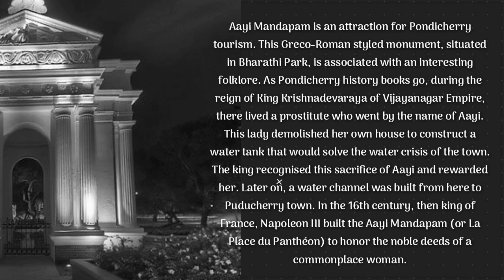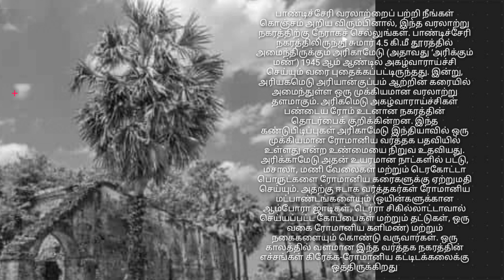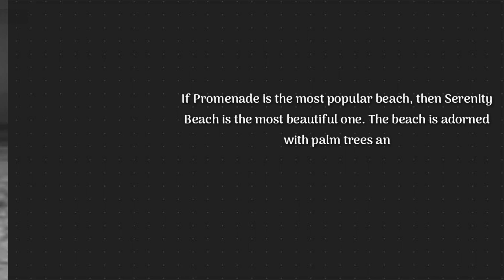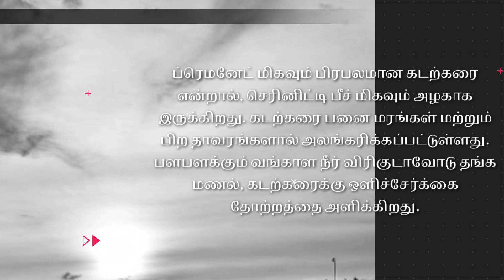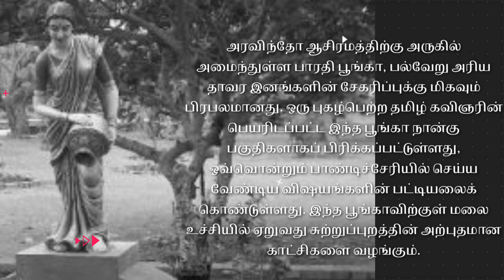Best Places To Visit In PONDICHERRY -( PUDUCHERRY )- [Karthyk Vlogs]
Top 10 best places to vist in Pondicherry video will give you a good impression of that

As a former french colony pondicherry  taking off and there are  Nobody talks about this many places in Pondicherry that are loved by the curious travelers in this video, we explored the awesome places in Pondicherry (a) pudhucherry. we have shared details like, what places you can see there

HI I'm karthyk- traveler and mobile photographer .
travelling the world for past 3 years.join me as I share entertaing stories , beautiful images , use ful travel tips .
oh and fun videos like this too
sharing travel experience with you guys !

HUGE THANK YOU TO MY ALL FRIENDS